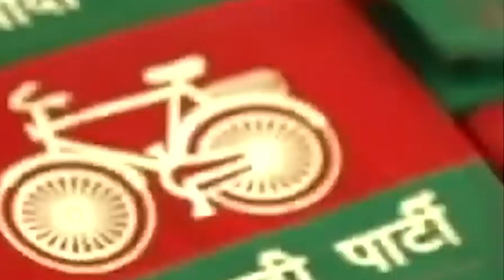Atiq's Story || अतीक के चार बड़े काण्ड || Atiq's Murder Report